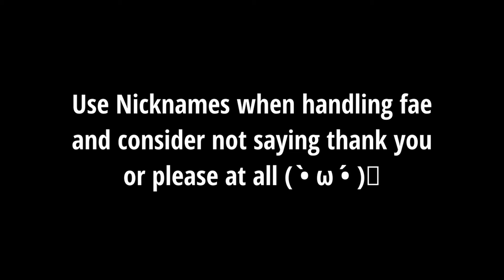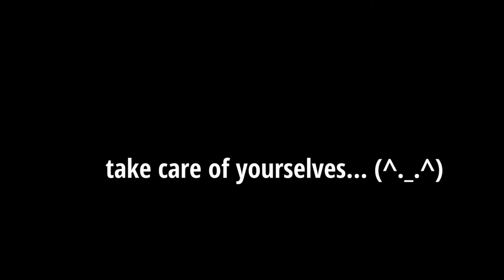[M4F] An Offering to the Fey [Fantasy] [Fey Speaker] [Dominant] [Hypnosis] [Good Girl] [Pet]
"Summary: Every decade, your village sacrifices a young woman to the archfey that lives in the forest, in exchange for his continued protection. This time, you drew the short straw. Left tied up in the middle of the woods, you have no choice but to wait for the fey to claim you. Luckily for you, he isn’t interested in taking your life, merely your mind…" -- u/bisexualBee33 from r/ASMRScriptHaven

Original Title: [M4F] An Offering to the Fey [Fantasy] [Hypnosis] [Fey Speaker] [Dominant] [Pet]

woof woof

TIMESTAMPS:
0:00 There You Are
4:00 Powers Used
4:54 Hypnosis Activated
7:15 Dream On
10:57 Literally Sleeb

Comment: "I never actually gave you my name!" if you read this (●'◡'●)